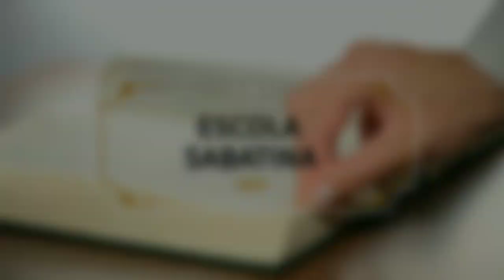LIÇÃO 05 24/07/2021 ( INTRODUÇÃO DE SÁBADO )